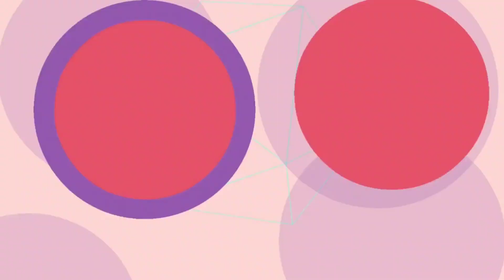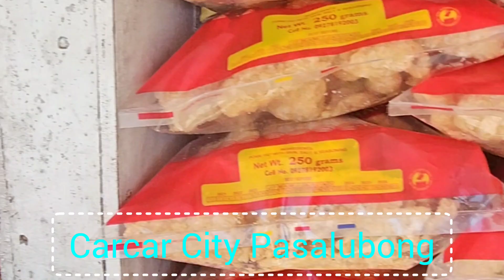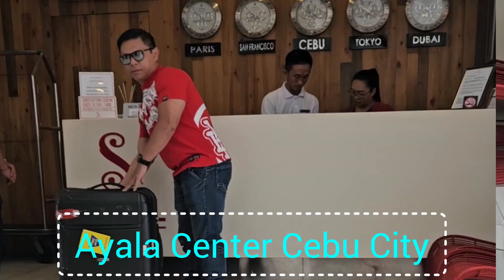Cebu City Trip (Part 4)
Last day in Cebu. Watch the last compilation of our trip. Visit Boardwalk Naga City, Carcar City, Cebu City.  Thanks Cebuy and we will be back again for more adventure.